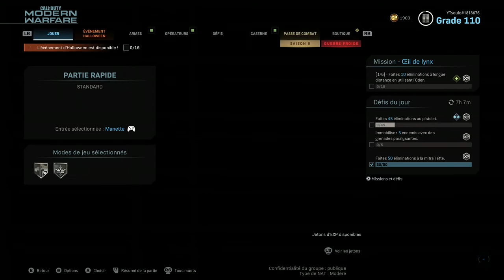call of duty modern warfare domination gameplay